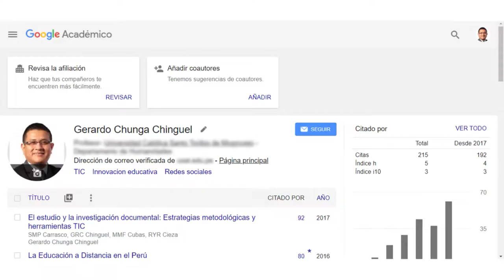3 razones para crear tu marca personal digital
¿Te dedicas a la docencia?
Mira las 3 razones para crear por fin tu marca personal por Internet👇
✅ Reconocimiento profesional
✅ Ampliar tu red de contactos
✅ Nuevas oportunidades laborales